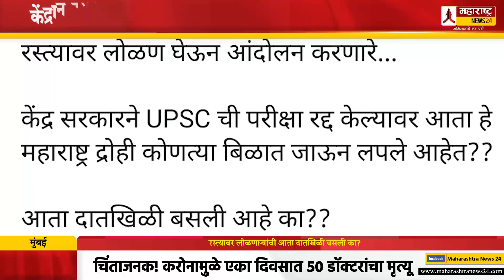रस्त्यावर लोळणाऱ्यांची आता दातखिळी बसली का? ! Bhai Jagtap | Gopichand Padalkar